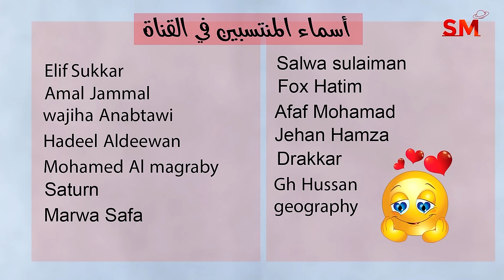توقعات الأبراج اليوم السبت 9 كانون الأول ديسمبر 2023 سعيد مناع